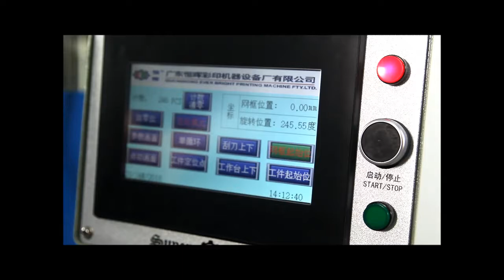Automatic counter position Tagless / Label Screen Printer SS2 450S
SS2 450S 全自动平面丝印机Tagless / Label Screen Printer（套色）

● 人机界面控制，操作简单，工作台左右移动采用
 伺服马达驱动，确保机器运行稳定可靠.
 PLC is used for control together with LCD displaying to
 ensure high reliability and stability.
● 具自动对位功能，无论印件是否有定位点，机器都能自动对位起点，
 无需人手对位，保证每个印件印刷位置相同.
 With automatic counter position, no matter whether the print has a positioning
 point or not, the machine can automatically start at the starting point, without
 the need of the hand, and ensure the same print position of each print.
● 可对刮刀和回墨刀的角度和高度进行调节，确保持续的印刷压力.
 丝印模板可以前后左右精确调整.
 Angle and height of squeegee and flood blade can be adjusted to insure
 consistent printing pressure.Screen stencil can be finely adjusted front/back,
 left/right

HONG KONG